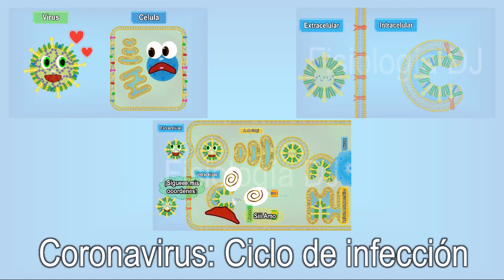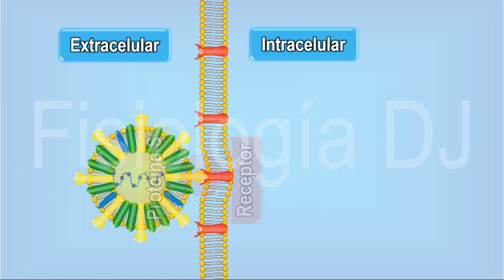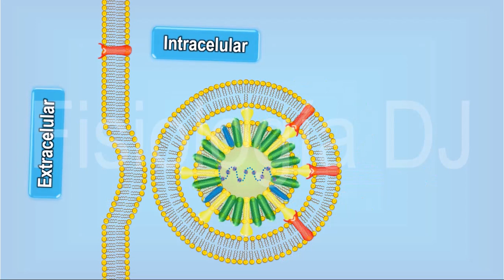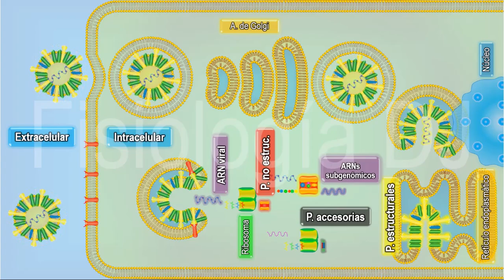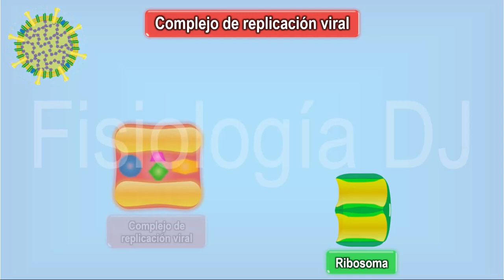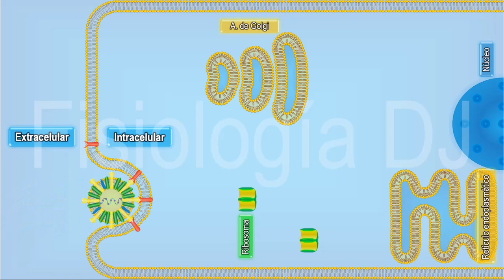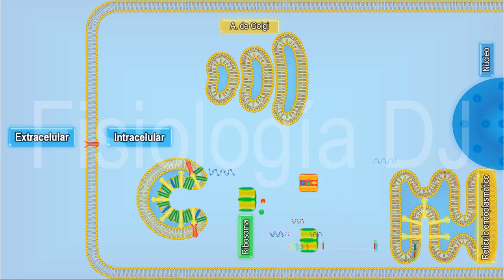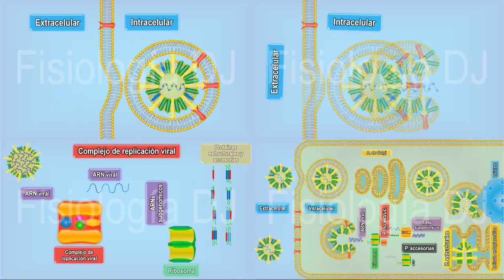Coronavirus | ¿Cómo se replica el coronavirus? Ciclo de infección o replicación viral explicado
1. Libro para colorear del cuerpo humano. Explicando los sistemas del cuerpo humano y sus funciones para niños.
2. Fisiología para colorear 1: Aprende, descubre y diviértete coloreando.
3. Fisiología para colorear: Electrocardiograma: Aprende, descubre y diviértete coloreando.
4. Electrocardiograma fácil: De las bases a las alteraciones más frecuentes.
Libros en inglés:
1. Human body coloring book: Explanation of the human body systems and their functions for children.
2.Physiology coloring book 1: Learn, discover and have fun coloring.

En este video veremos de manera general el ciclo de infección de los coronavirus, estos virus siguen un ciclo básico con diferentes pasos, iniciando por la unión del virus, la entrada al citoplasma, la traducción inicial de proteínas virales, la transcripción y replicación del material genético, la traducción de más proteínas virales, el ensamblaje y empaquetamiento del virus y finalmente la liberación del nuevo virus al exterior celular, si necesitas saber más quédate con nosotros, recuerda que al indicar que te gusta nuestro contenido, al compartirlo y al suscribirte nos ayudas para poder seguir generando más contenido para ti.
Coronavirus.
SARS-CoV-2.
COVID-19.
Guía:
00:00 Introducción.
01:19 Importancia de la proteína S o espiga.
02:40 Ingreso del virus a la célula.
03:05 Liberación del material genético viral.
03:25 Funciones del ARN viral.
04:44 Ribosoma y formación de poliproteínas.
05:33 Formación del complejo de replicación viral.
06:34 Formación de nuevos virus.
07:42 Ciclo de replicación viral.
08:40 Resumen.

Fuentes de consulta y lecturas recomendadas para el tema de coronavirus
covid-19